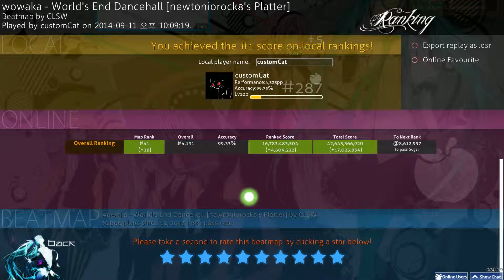[osu! catch the beat] wowaka - World's End Dancehall [newtoniorock8's Platter]